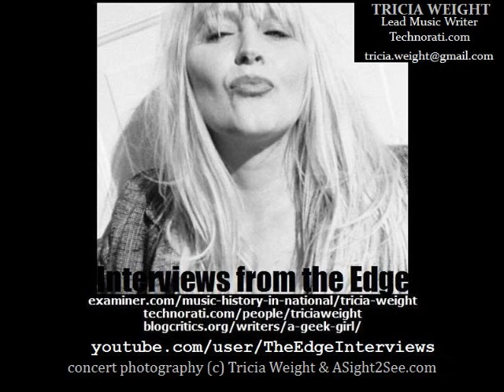ROCKSTAR Energy Drink MAYHEM FESTIVAL - JAGERMEISTER STAGE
Jagermeister Stage - Rockstar Energy MAYHEM FESTIVAL Concert Review Video - Red Fang, Kingdom of Sorrow, Unearth